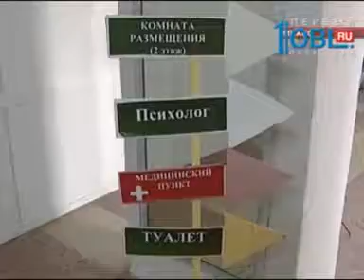В Челябинской области начался паводок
Расчехляют лодки, достают весла. Жители Челябинской области готовятся к паводку. В трех районах региона уже затоплен дороги. На границе с Казахстаном закрыт контрольно-пропускной пункт. А в одной из школ прорепетировали прием пострадавших от большой воды — подробности у наших корреспондентов.